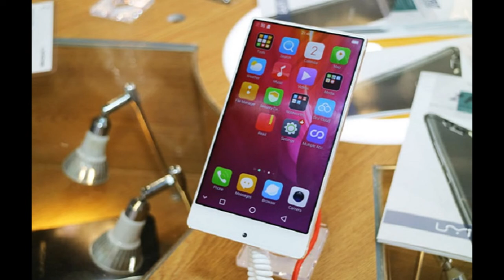UMIDIGI CRYSTAL / 4gb 6gb / SNAPDRAGON 635 / LOW PRICE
New smartphone.